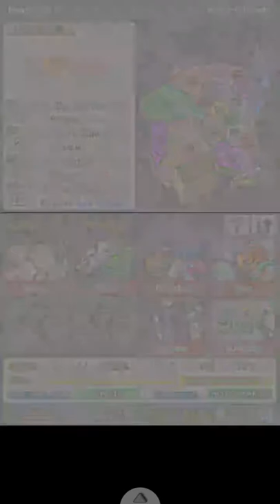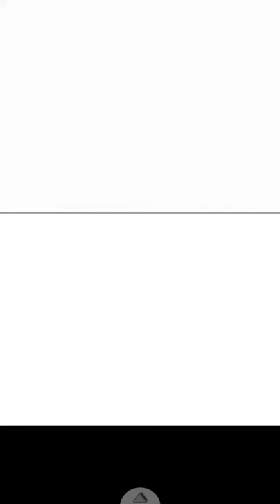The World Ends With You (castellano) Semana 3 Día 3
Gameplay de TWEWY en versión castellano.